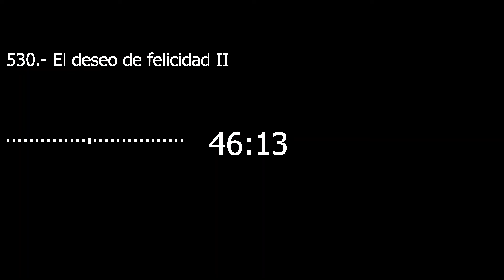Catecismo 1718-1719. El deseo de felicidad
El deseo de felicidad

1718 Las bienaventuranzas responden al deseo natural de felicidad. Este deseo es de origen divino: Dios lo ha puesto en el corazón del hombre a fin de atraerlo hacia Él, el único que lo puede satisfacer:
«Ciertamente todos nosotros queremos vivir felices, y en el género humano no hay nadie que no dé su asentimiento a esta proposición incluso antes de que sea plenamente enunciada» (San Agustín, De moribus Ecclesiae catholicae, 1, 3, 4).
«¿Cómo es, Señor, que yo te busco? Porque al buscarte, Dios mío, busco la vida feliz, haz que te busque para que viva mi alma, porque mi cuerpo vive de mi alma y mi alma vive de ti» (San Agustín, Confessiones, 10, 20, 29).
«Sólo Dios sacia» (Santo Tomás de Aquino, In Symbolum Apostolorum scilicet «Credo in Deum» expositio, c. 15).

1719 Las bienaventuranzas descubren la meta de la existencia humana, el fin último de los actos humanos: Dios nos llama a su propia bienaventuranza. Esta vocación se dirige a cada uno personalmente, pero también al conjunto de la Iglesia, pueblo nuevo de los que han acogido la promesa y viven de ella en la fe.